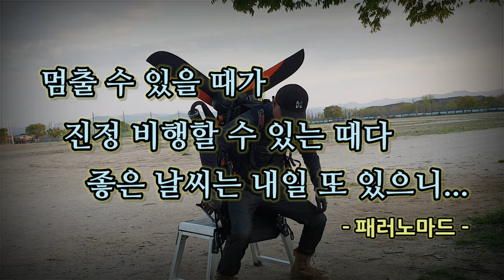I can't Overcome the Gust of Spring 봄바람은 심술쟁이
I can't Overcome the Gust of Spring

Gear :
Eclipse Moster

봄바람은 심술쟁이